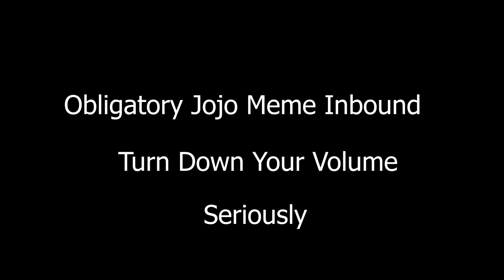Powering Up For Early Boss Fights in Terraria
We require additional pylons. Also life crystals, those would also be very much appreciated.